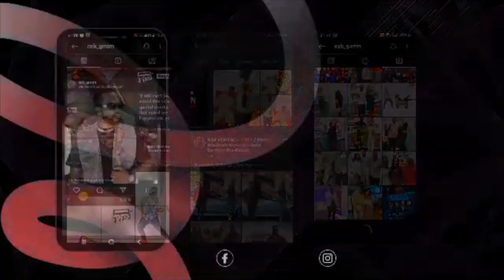NSK Promo 17